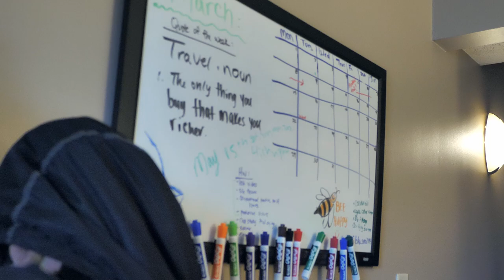playing pool in the garage at sunset